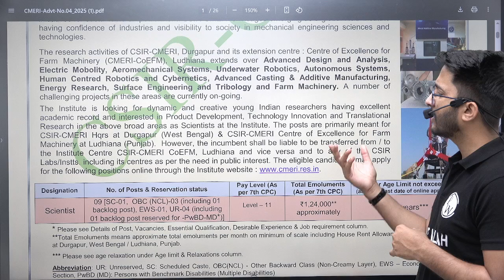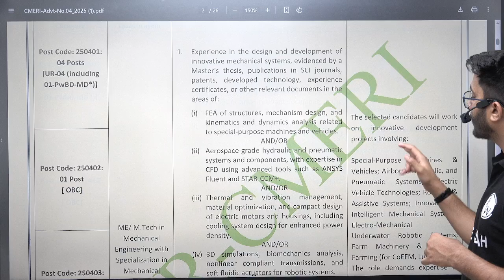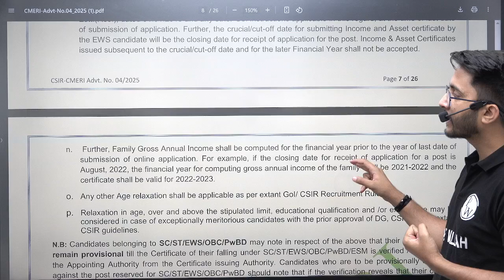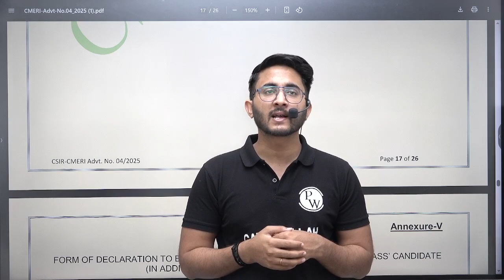CSIR CMERI Recruitment 2025 | Scientist Post | Salary + Allowance | Detailed Notification Out